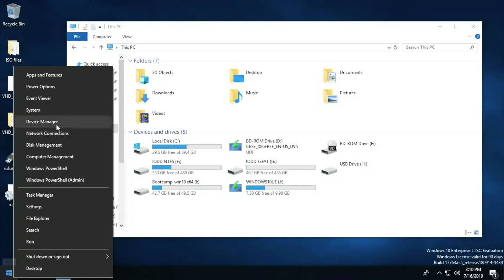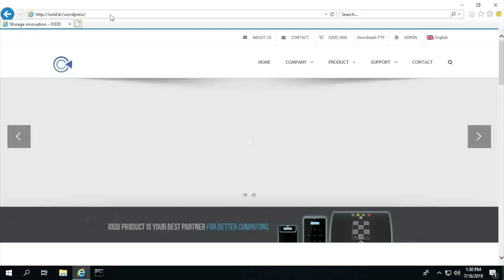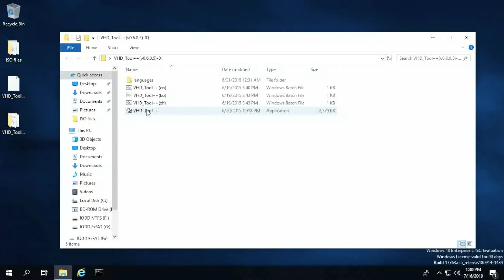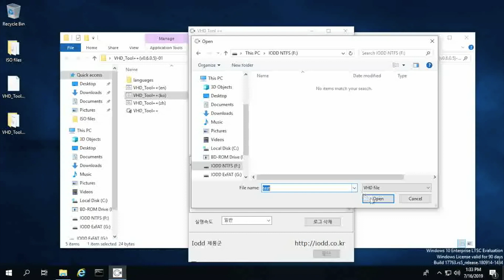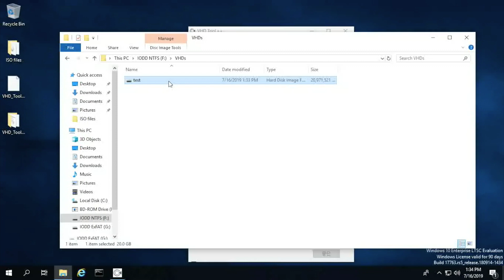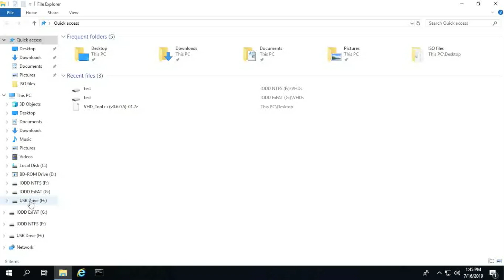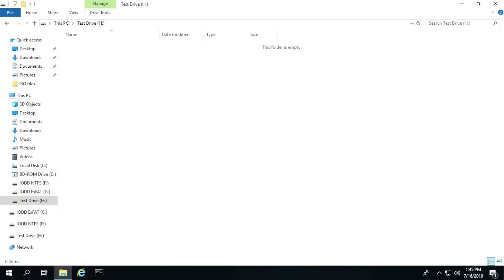IODD MINI BASIC GUIDE [VHD Create/Mount] VHD를 생성하고 마운트하는 방법입니다.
-반드시 자막을 켜주세요
-Please turn on captions and watch
VHD Tools를 사용하여 VHD를 생성하고 마운트해보는 동영상입니다.
VHD Tools는 아래 링크에서 다운로드가 가능합니다.